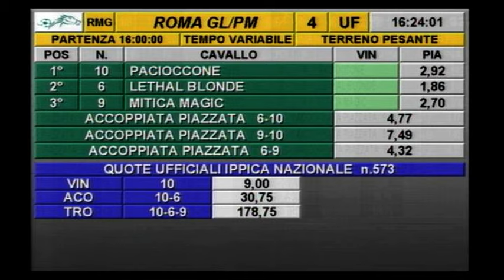12/03/2024 - corsa 4 - premio VINCENZO BAROCCHIERE - II TRIS